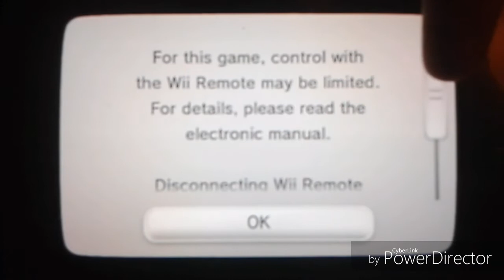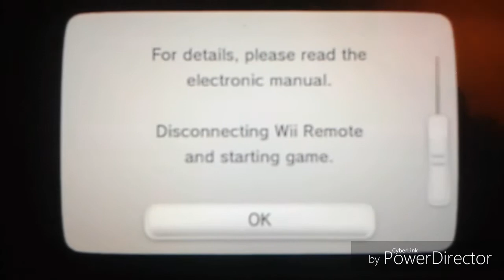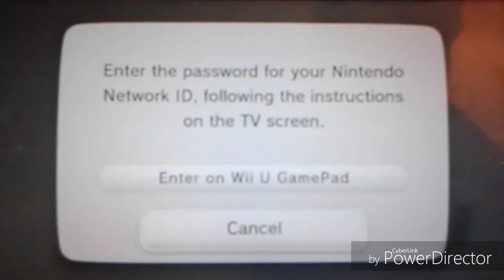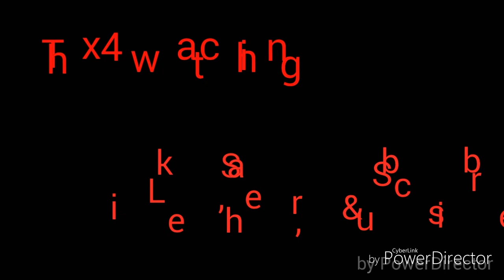Fake first time | Super Mario Bros.2 & Super Mario World